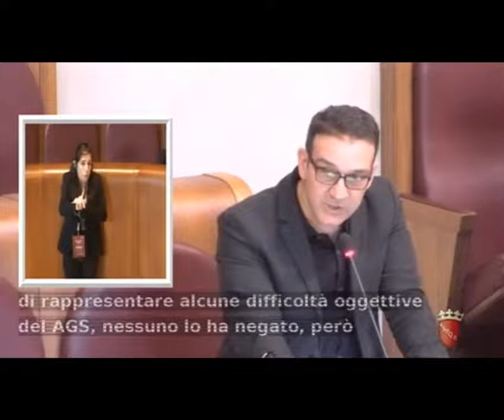Andrea Coia: "AGS, stiamo facendo ragionamento ponderato su utilizzo fondi"